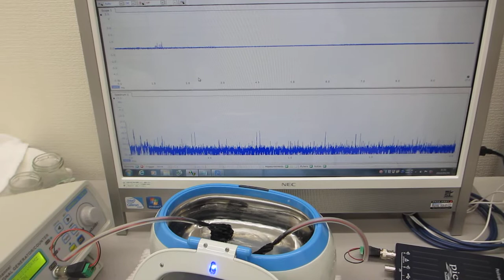表面改質処理した超音波洗浄器（４２ｋＨｚ ２６Ｗ）の発振制御実験（超音波システム研究所）